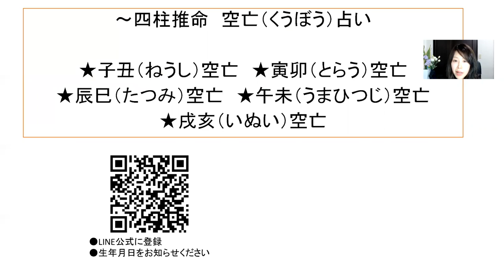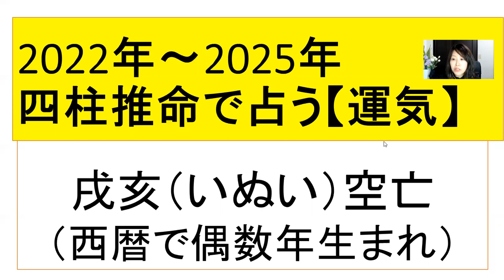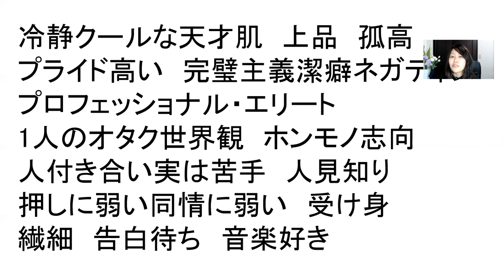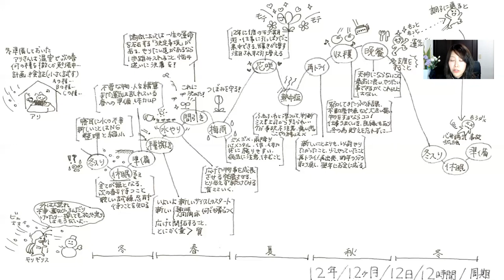無料！四柱推命運勢！生年月日占い/2023年/2024年/2025年【戌亥空亡（偶数年）】日柱→甲子 乙丑 丙寅 丁卯 戊辰 己巳 庚午 辛未 壬申 癸酉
🎁✨✨特典プレゼント付き◆限定オンラインお茶会予約フォーム☕️🎁
🎁✨✨特典プレゼント付きFacebookメッセンジャーでお喋りしましょう(^^)！☕️🎁こちらから

◾️◾️◾️相性専門占い師❤️ゆりか◾️◾️◾️
ゲッターズ飯田さんの占い合コンで出会って結婚！
占い暦10年、40万人が利用『タイムチケット』ランキング🏆占い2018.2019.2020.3年連続１位・過去恋愛部門1位・ゴールド認証チャリティーサンタ寄付金額１位✨
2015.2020年さいたま婚活＠さいたまアリーナ採用
300人中140人がカップルに。大宮日進七夕婚活企画コーナー制作、大手婚活会社とコラボ実績、千葉TV.韓国KBSより取材
・LINE占い 600万以上売上‼️デイリー週間ランキング1位
・「SATORI」au占い・楽天占い・BIGLOBE占い・監修サイトリリース
・Vtuber双葉レイよつば高校占い部　顧問
企業コンサル実績
・雑誌anan掲載　2021年7月号
アメブロ集客だけで動画講座が自動的に売れる、
SEO1位キーワード「占い合コン」「占い　集客」「占いスクール池袋」「占い　宣伝方法」

運気を占います！
⭐️ ゲッターズ飯田さんの五星三心占い、2021年の運気は・・・？”来年の運気を占います！

四柱推命の勉強ならこちら！！

⭐️一番安く分かりやすく使える
習得できる四柱推命

占い師の集客コンサル

⭐️ココナラで占いが売れない！人におススメ？！占い出品できる個人で稼げるサイト１０選！

「占い師なり方、稼ぎ方」
「個人占い師の集客方法、コツ」

・当たる恋愛占いあの人の気持ち
・運命の人の顔・タロット引き放題
■LINE
・占い合コン情報@bvp7277e
・占いお仕事情報@042jzgnv

⭐️持続化補助金
お申し込みはLINEに返信ください。